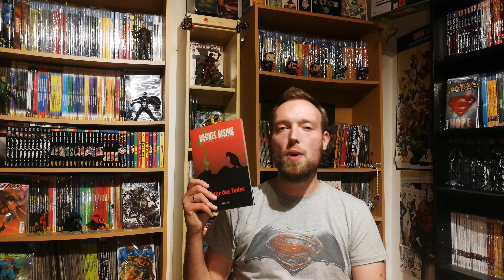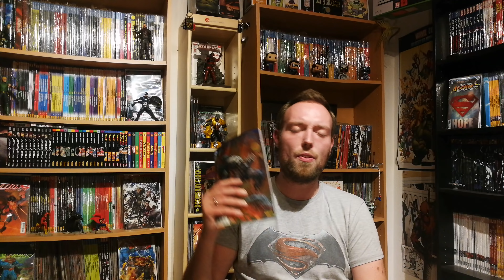Batman aka Doomsday VS Lobo (ich weiss das muss erstmal sacken) & Rachel Rising ist der Horror XD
Batman Metal Special 2 von 2 und Rachel Rising die Tochter des Todes Band 1
Comic Review
Schreiber und Leser
DC Rebirth
DC Comics
Panini Comics